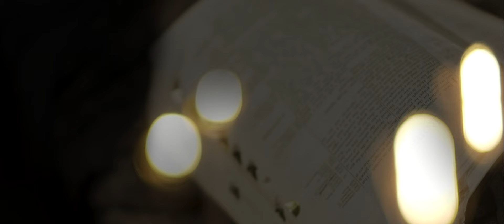Unashamed with Phil Robertson Teaser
I am not ashamed of the Gospel. What about you?

Pour a glass of tea, and experience fun and inspiring stories of faith and family, straight from West Monroe, Louisiana every Sunday with Phil, Al, and Jase Robertson.